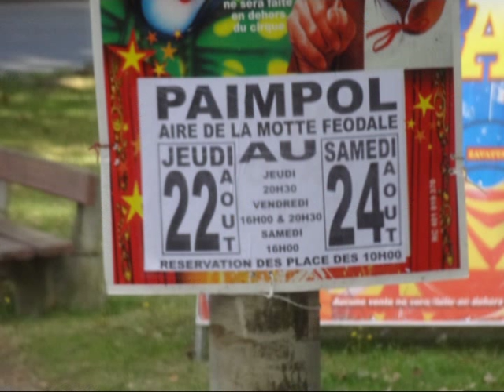Paimpol (Cotes d'Armor) Bretagne - France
Tourisme à Paimpol (Côtes d'Armor) Bretagne -France
Port de pêche et de plaisance sur la Manche. Les pillows lavas témoignent d'un volcanisme sous-marin très ancien.
Un poisson : la morue et la consommation croissante de ce produit, entraîne une augmentation considérable des flottilles pour pêcher en haute mer.Nombreux hauts lieux rappelant l'épopée de la pêche en Islande immortalisée par Pierre Loti.

Tourism in Paimpol (Côtes d'Armor) Brittany -
Fishing and boating port on the English Channel. Lava pillows testify to an ancient underwater volcanism.
A fish: cod and the increasing consumption of this product, leads to a considerable increase in fleets to fish on the high seas. Numerous high places recalling the epic of fishing in Iceland immortalized by Pierre Loti.